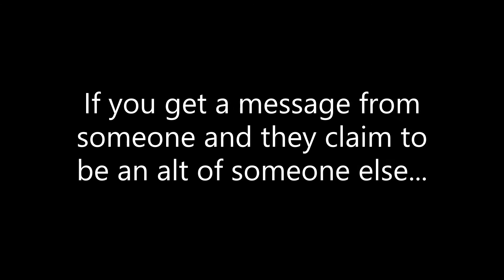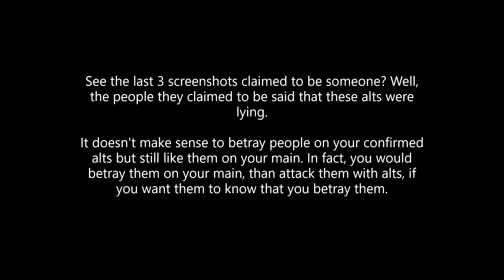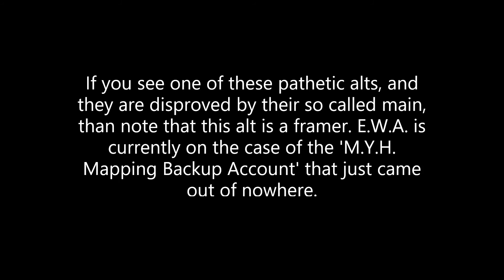Message to our community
Back off framers.
Also:
1) I figured out how to add videos to Windows Video Editor.
2) I found out Allah Hafiz is not really Islamic.

How I made video: Windows Video Editor BUT I will add this in next description templete, but I added this video
What I used to put it together: Windows Video Editor.